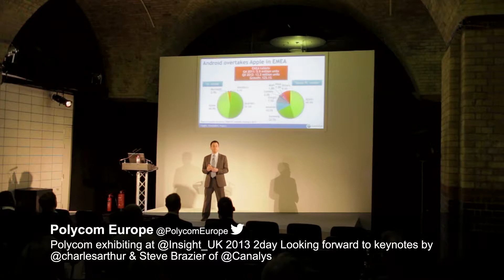Insight Technology Show, London 2013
The story of Insight's Technology Show held in Old Billingsgate Market, London during March 2013. In its 11th year, the event, one of the UK's largest IT Reseller exhibitions, offered IT professionals the chance to meet with some of the world's leading technology manufacturers. With just shy of 2,000 visitors, those present sampled the latest in hardware and software from more than 80 key solution providers. Keynote speakers included Guardian journalist Charles Arthur, ex-hacker Robert Schifreen and Steve Brazier CEO of Canalys.